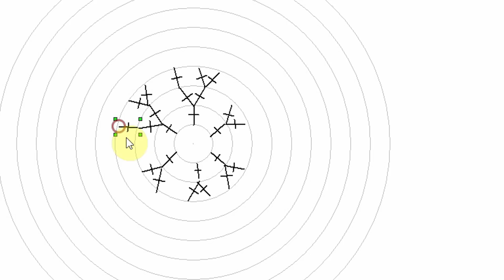Круг крючком по спирали. 11 урок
Вяжем ровный круг без шва для амигуруми из столбиков без накида. Для вязания круга потребуются эти уроки:

📕 Моя книга "Амигуруми для начинающих. Игрушки крючком" в Лабиринте